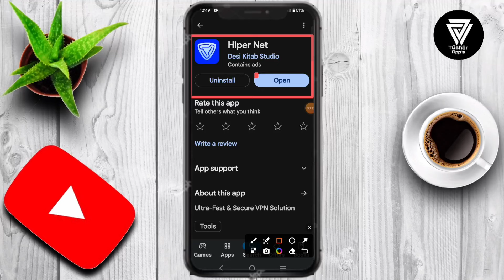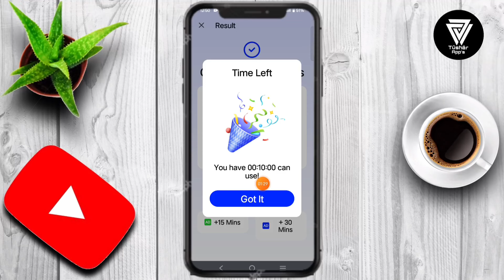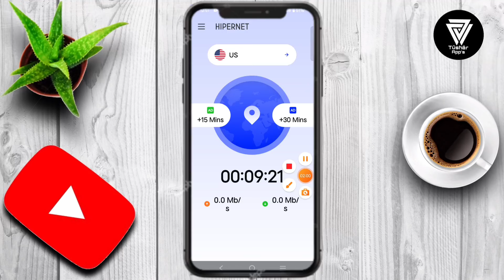Hiper Net App || Hiper Net App Kaise Use Kare || How to Use Hiper Net App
Ultra-Fast & Secure VPN Solution Stay ahead of the curve with Hiper Net, your powerful tool for fast, private, and secure internet browsing. Whether you need to bypass geo-restrictions, protect your privacy, or enjoy high-speed streaming, Hiper Net provides a seamless and reliable connection with just one tap.